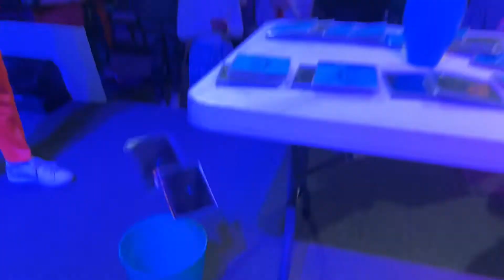Gladiator Games: Fall 2021 | Finale Video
Check out the highlights from the Fall 2021 season of Gladiator Games!